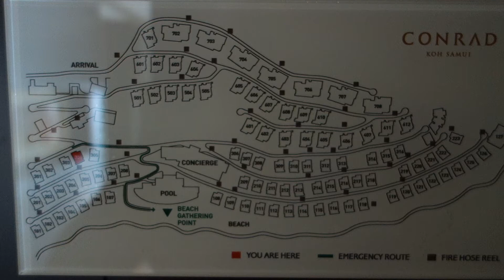Conrad Koh Samui Resort and Villas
Walkthrough of our room at the Conrad Koh Samui. Villa #304 which was extremely luxurious!  Great property!

Thanks for viewing and thumbs up if this helped you at all!